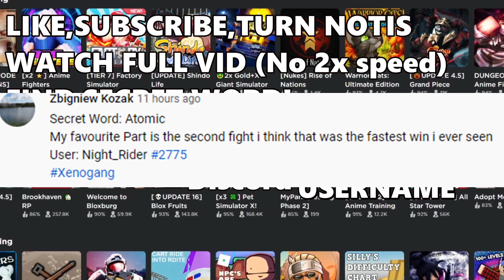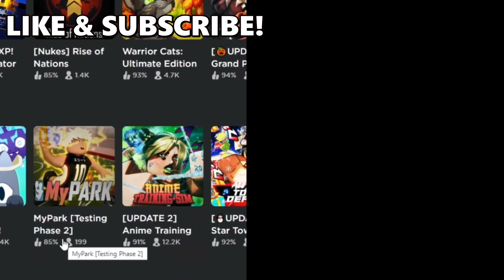[CODE] RELLGAMES Added Another DEVIL FRUIT? Goro Goro No Mi! | Shindo Life | Shindo Life Codes